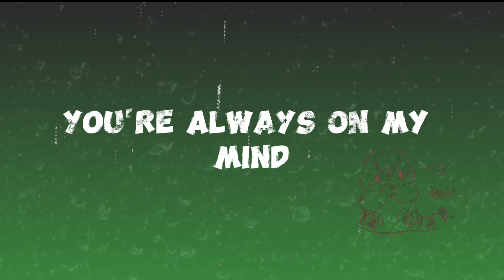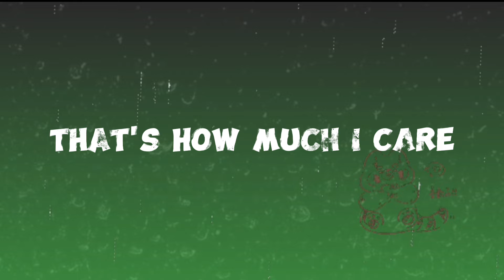Pogi Sige Na!! (Your Always in my Mind)Shoti -LDR (Jonel Sagayno Remix)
Pogi sige na!! (Your always in my mind)
Shoti -ldr jonel sagayno remix

Shoti - LDR - Sped Up

Shoti

Music

SONG

LDR

ARTIST

Becky ug

ALBUM

LDR

LICENSES

FUGA (on behalf of Becky ug)